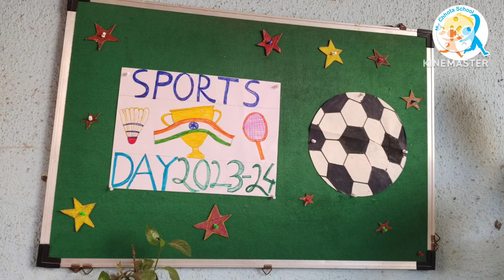Nursery class 2023-2024 sports photo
My chhota school 2023-24 sports day photo slide share.